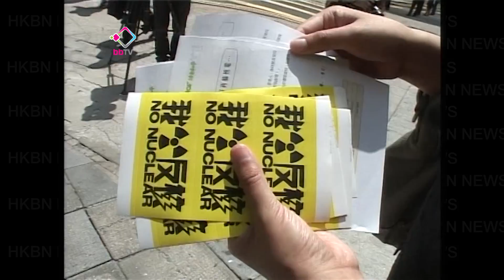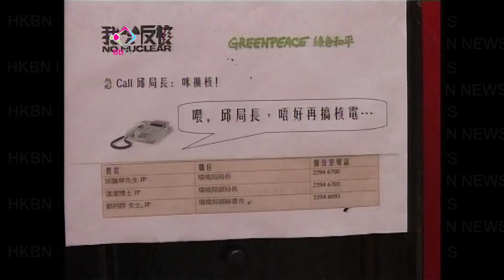一人一電話促邱騰華棄核電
環保組織綠色和平在中環擺放反核電話亭，呼籲市民以一人一電話方式，致電環境局局長邱騰華，主動表達反核意見，要求政府擱置增加輸入核電的計劃。